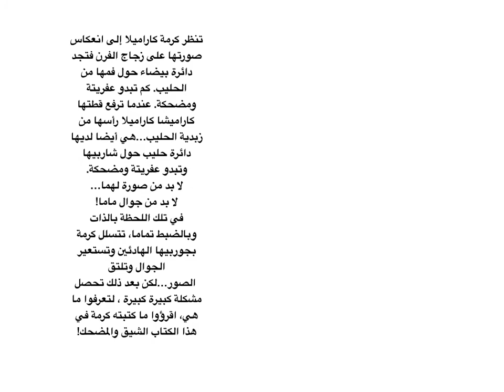كرمة كاراميلا #٢- مشكلة كبيرة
كرمة تغرق جوال ماما، فكيف تتصرف؟ هل تخفي الأمر؟ هل تبوح؟ هل تصلحه؟ من أجل نسخة ورقية تصل البيت
من أجل نسخة على الأيباد